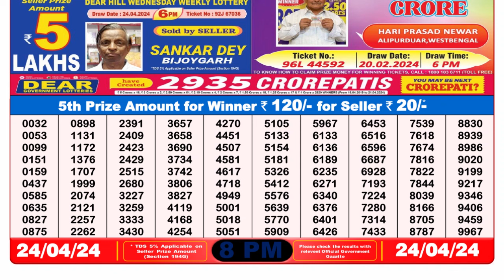Nagaland Lottery Sambad Live 8pm 24.04.24